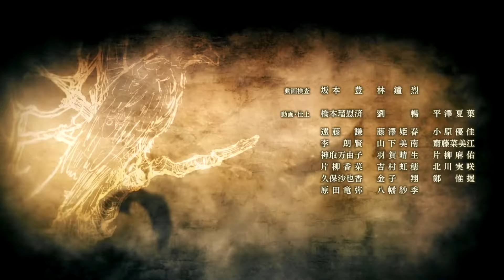Attack on Titan Ending 6 || "Shock"